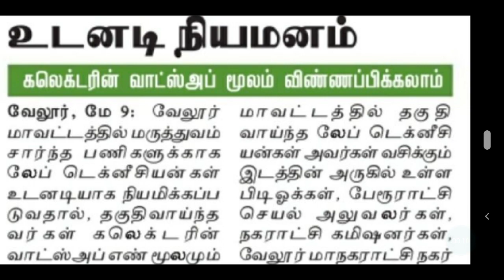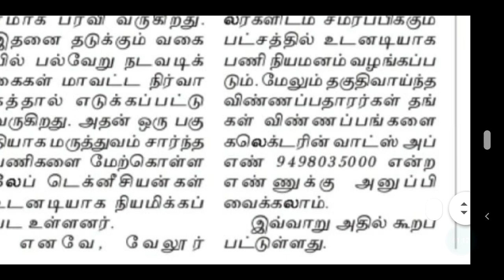MRB LAB TECHNICIAN Recruitment latest news | lab technician job | velore | medical Recruitment board